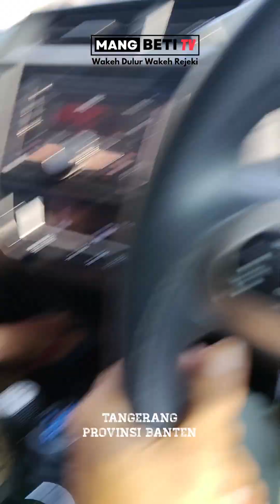Gratis..!!! Pantai Pasir Putih PIK 2